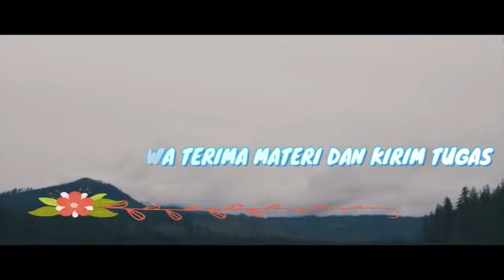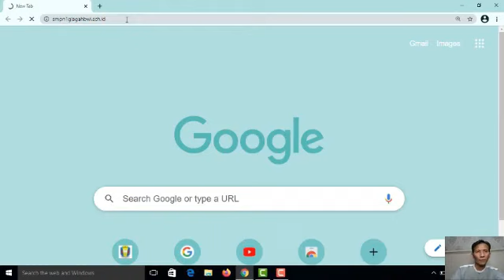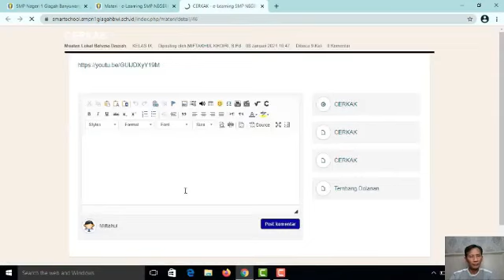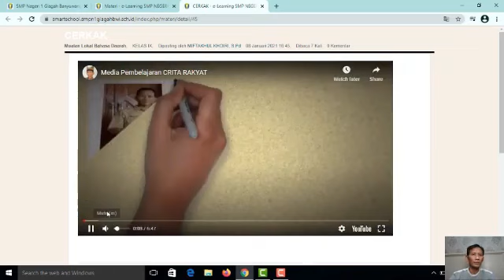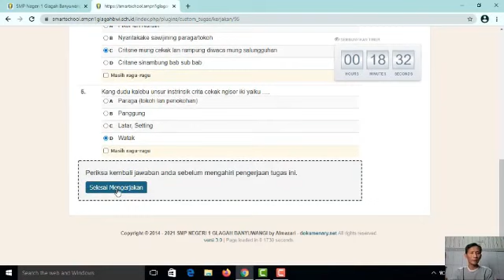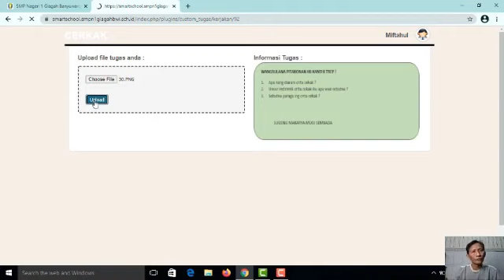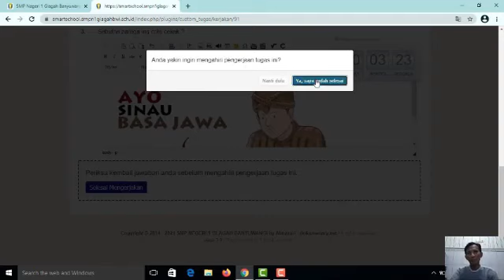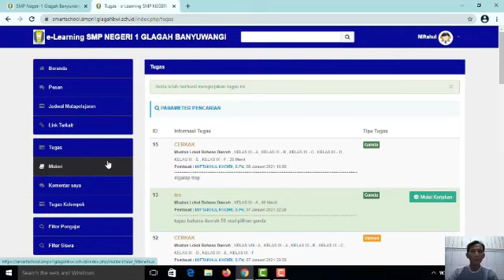TUTORIAL CARA MELIHAT MATERI DAN MENGERJAKAN TUGAS II E LEARNING SMART SCHOOL